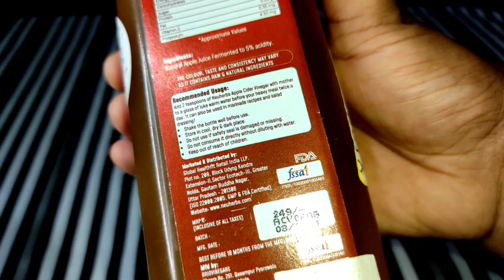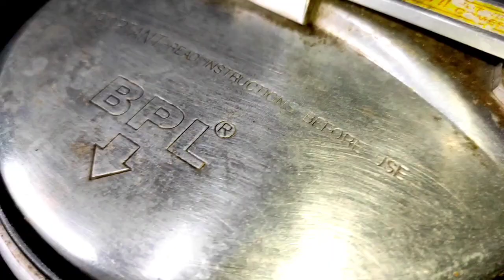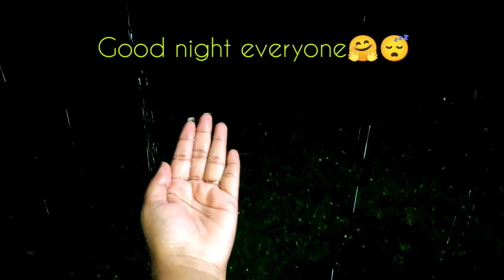মোৰ হাতৰ Chicken biriyani recipe😋 | দিনটো আজি বৰষুণ এই দি থাকিল🌧️ | Assamese Vlog